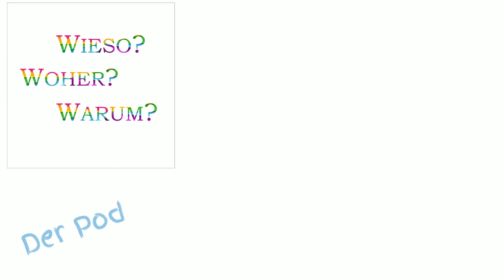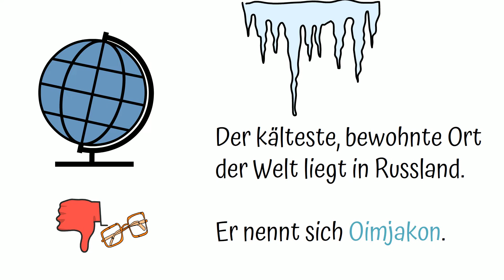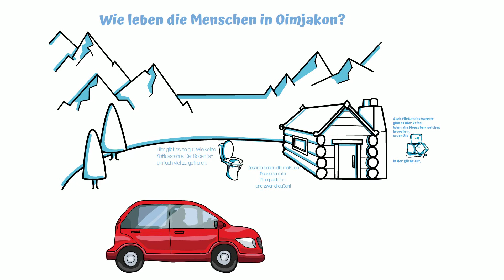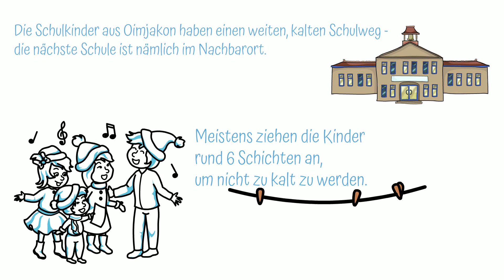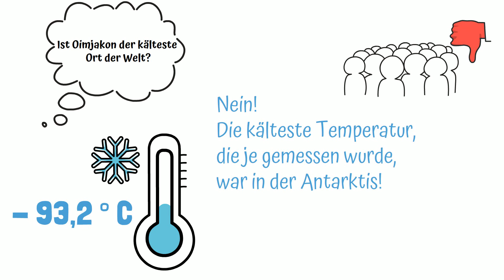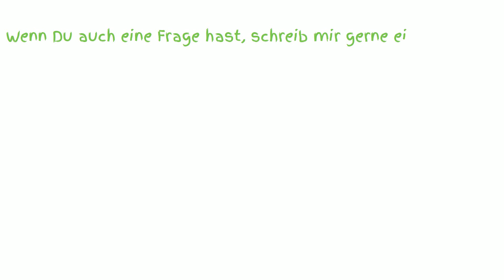Wo ist der kälteste Ort der Welt? | Kälte-Rekord in Russland | Kinderfragen leicht erklärt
Ein frohes neues Jahr wünsche ich dir! Wie schön, dass wir uns auch im Jahr 2022 wieder hören! 😊
Die heutige Frage kommt von Fritz, 8 Jahre alt. Er würde gerne wissen, wo auf der Welt der kälteste Ort überhaupt ist.
Reise heute mit mir zum kältesten Ort der Welt, nach Russland - und erfahre, wie die Menschen dort leben.

Viel Spaß
bleib neugierig,

Deine Christina